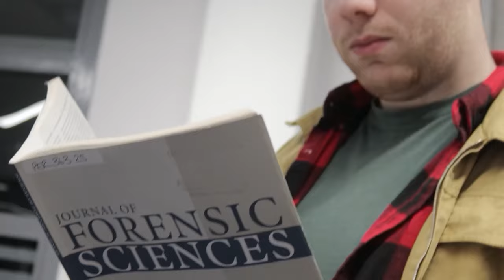The Flash ⚡ Shadowlands (Season Three Episode Three)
Here it is, the episode of theflash fanseries you've either been looking forward to, or dreading!

The most experimental episode in terms of format and mixing colour with black and white. There's tons and tons of plot lines for future seasons being set up in this one, like literally seasons worth! So keep your eyes on the screen for little easter eggs from other tv shows and even other Crimsonverse projects! and listen out for your upcoming teases of storylines in the future!
Synopsis:
When a lead is found on Courtney's step dad, Barry is thrust into the Shadowlands to find answers, but when 'The Shade' becomes involved, Barry must navigate the perils and revelations of the Shadowlands to escape back to the real world, but what Crisis is looming in the future? Meanwhile, Bruce Wayne goes head to head with The Reverse Flash.

This is the last episode in Season Three (A) with Episode 3.5 being a prequel to batman VS arrow Season Three (B)'s launch date will be announced soon!

Hop you guys enjoy!